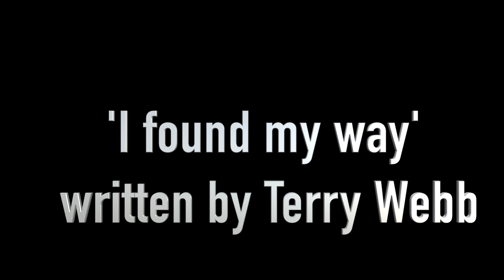'I found my way' By Candlewick Green. Written by Lead singer of the group Terry Webb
This is a demo of a song written by Terry Web lead singer  called  'I Found My Way' recorded about 1972/3